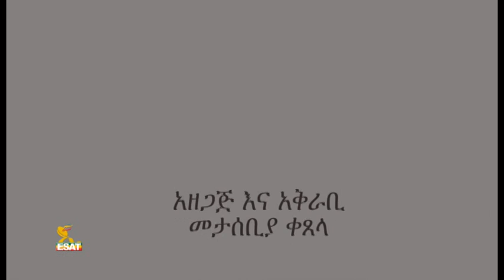ESAT Special program displaced Ethiopians January 11 2019